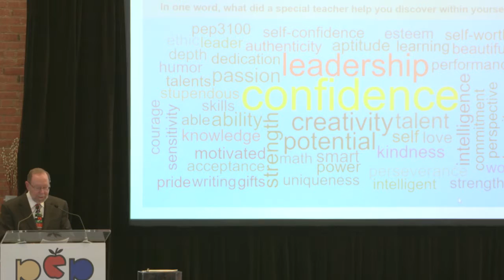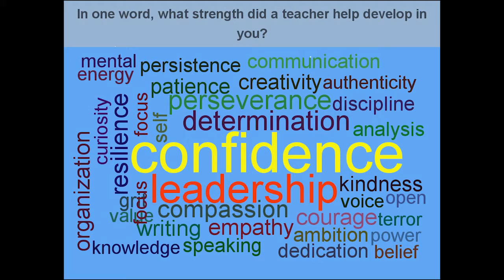PEP Rally 2016 - Introduction to Teachers in Our Lives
PEP's CEO, Frank A. Fecser, Ph.D., shares some perspective on the teachers in our lives.